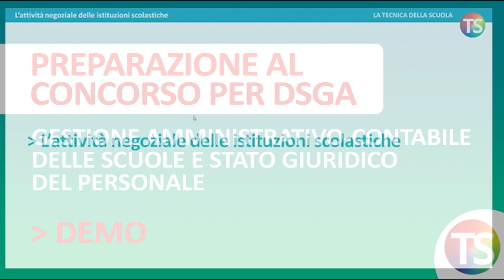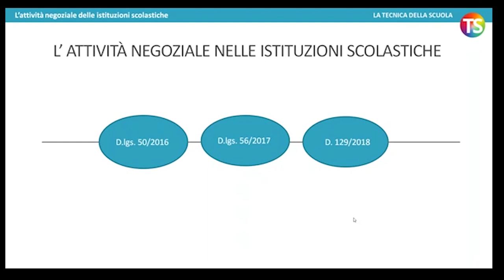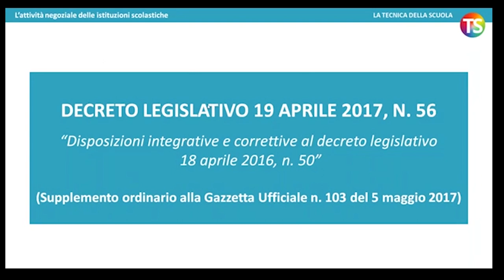Concorso DSGA - Demo corso seconda parte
Gestione amministrativo-contabile delle scuole e stato giuridico
del personale scolastico